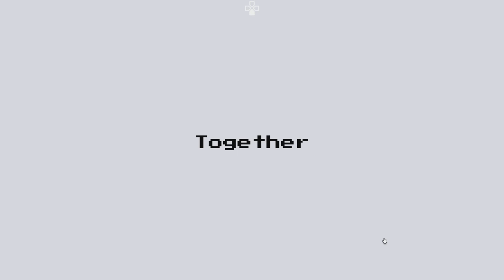despawners try a roblox party game (watch in 1.75x)